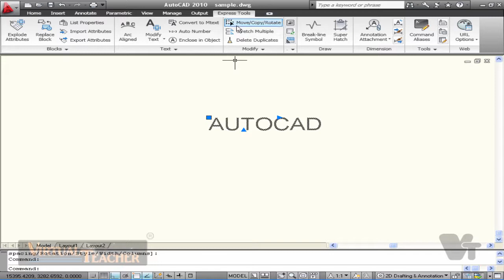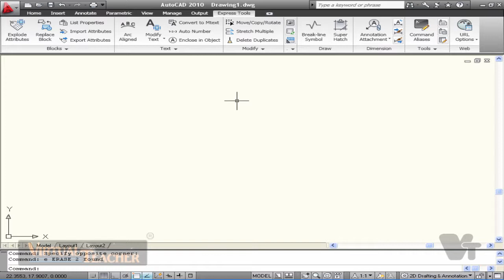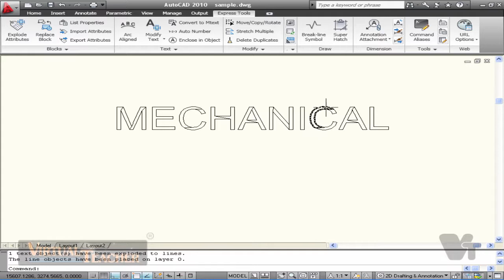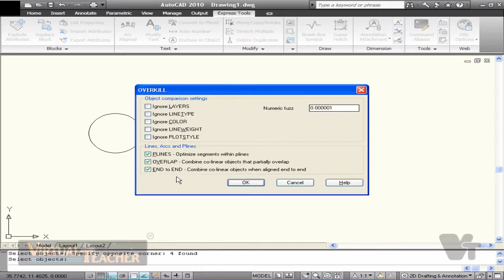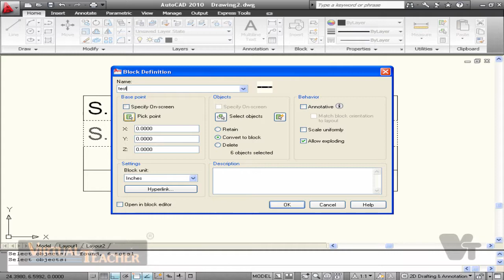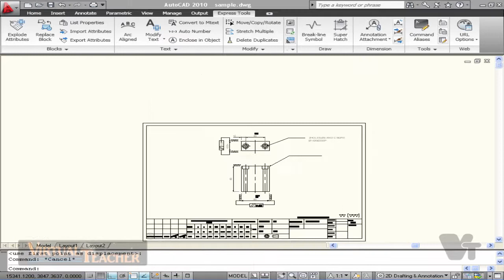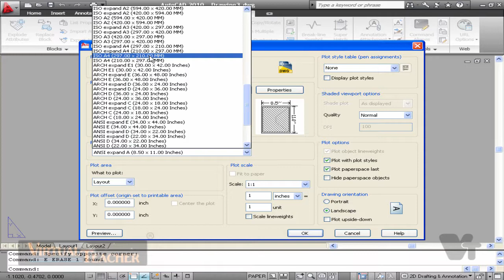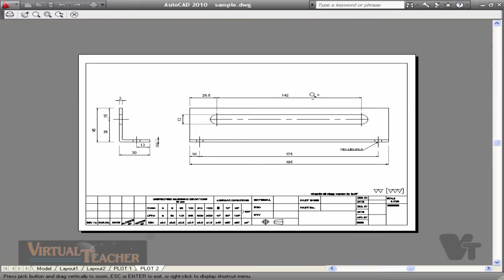AUTO CAD Tutorial in Malayalam Part 13 vtclass.com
auto cad  Tutorial in Malayalam

content:

Plotting

Quick plots

Selecting pen table

Using layouts, inserting title block

Cutting view ports, importing layouts

Scale factor